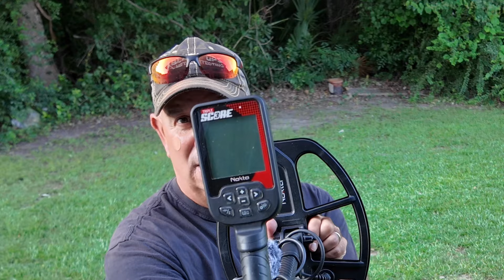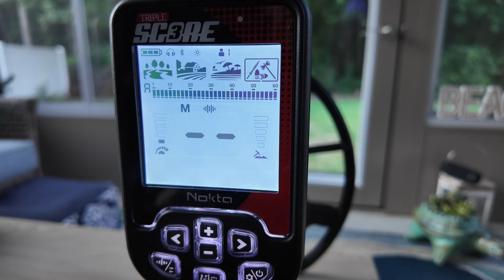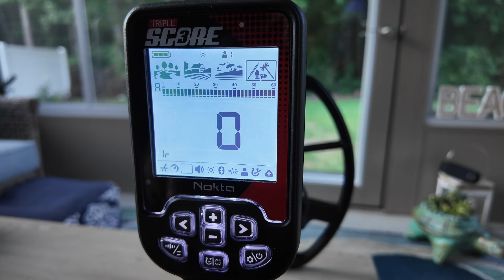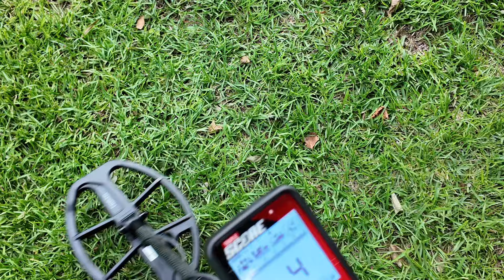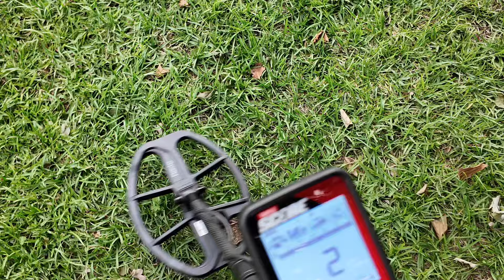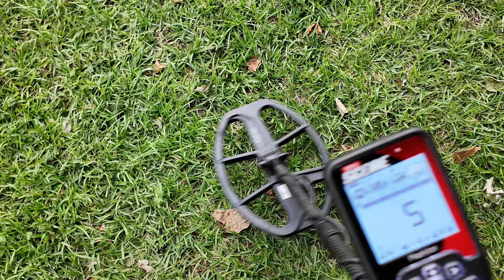Nokta Triple Score -Relic Mode IR Setting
Check out this video on the Relic mode Program and using the IR adjustment to identify big iron ! metaldetecting detecting nokta @NoktaEngineering